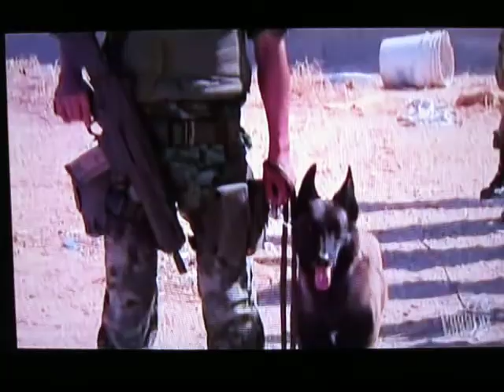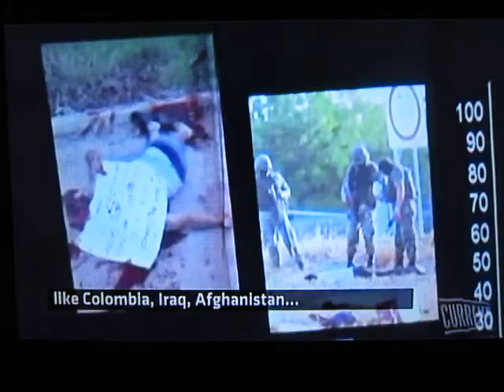MEXICAN DRUG CARTELS AND WHERE THEY GET THEIR WEAPONS FROM PART 1 OF 6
HERES PART 1 OF 6 OF THE MEXICAN DRUG CARTELS AND WHERE THEY GET THEIR WEAPONS FROM. WHICH THE MAJORITY COMES FROM THE UNITED STATES...FUELING THE DRUG WARS IN MEXICO.